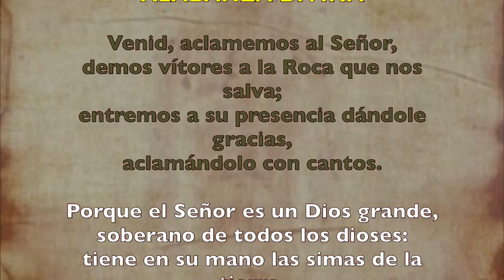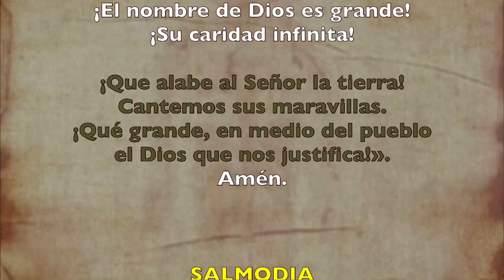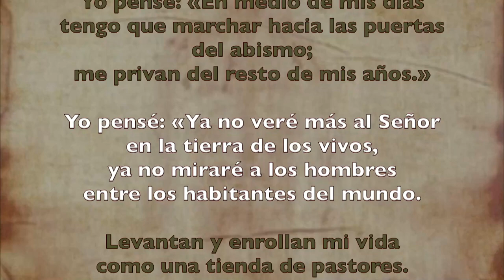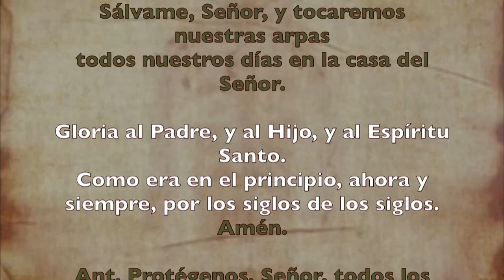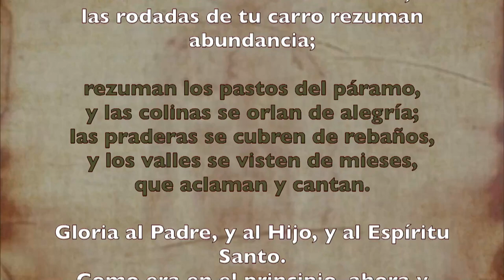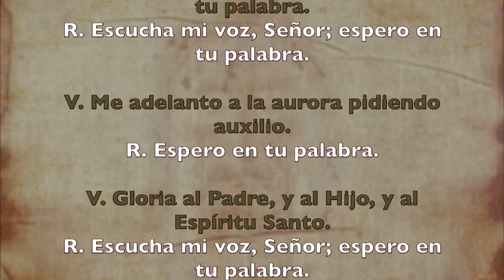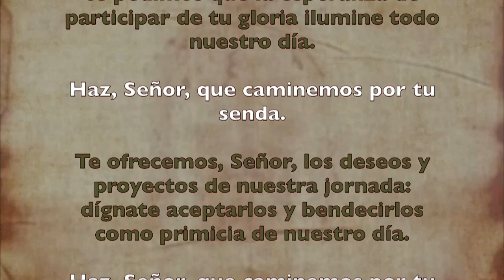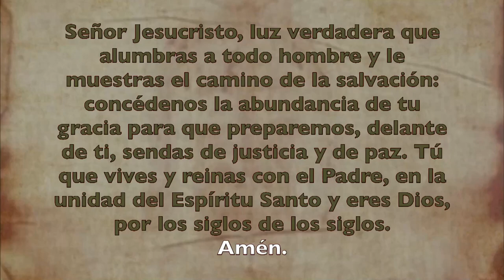Oración de la mañana (Laudes), MARTES X semana del T. Ordinario | Padre Sam